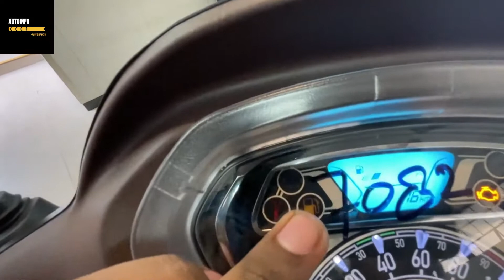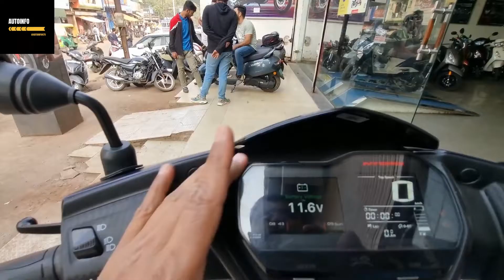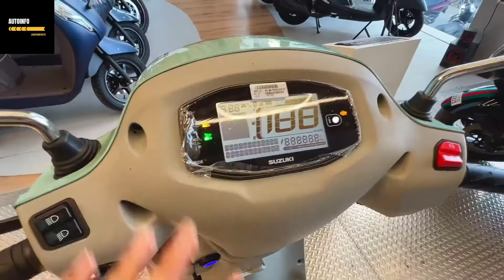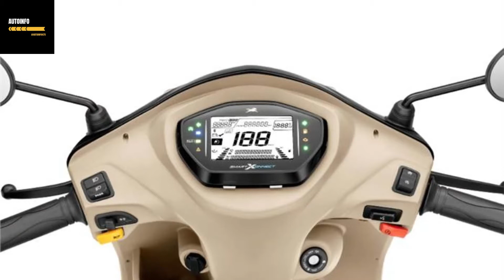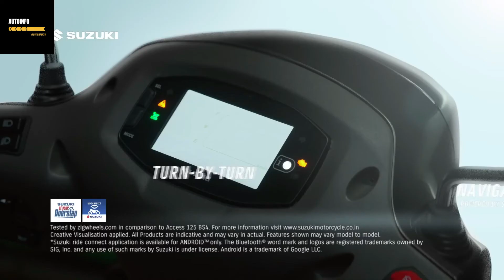Top 5 Scooters in India 2024 | Best Scooter in India 2024 | AutoInfo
Welcome to AutoInfo! In this video, we'll be counting down the top 5 scooters in India for the year 2024. Whether you're a daily commuter or a weekend explorer, finding the perfect scooter can make all the difference in your riding experience.

In this comprehensive guide, we'll dive into the latest models from renowned manufacturers, assessing their performance, features, design, and value for money. From fuel efficiency to technological advancements, we'll cover everything you need to know to make an informed decision.

Join us as we explore the best scooters that India has to offer in 2024. Whether you prioritize style, comfort, or practicality, we've got you covered.